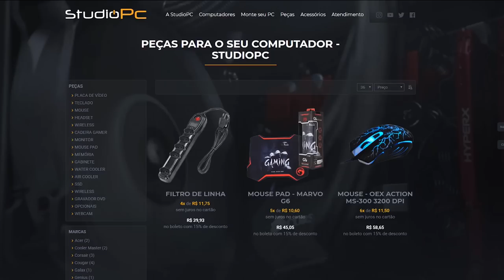SERÁ QUE RX7 VENCE UM CARRO DE FÓRMULA 1 ? GTA V - TOP GEAR